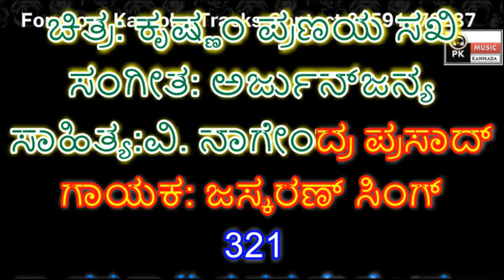Dwapara Song Karaoke with Scrolling Lyrics By PK music 9591476287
PRASANNA KUMAR